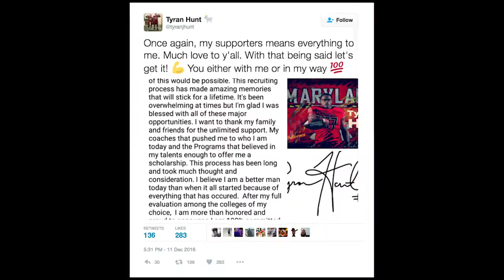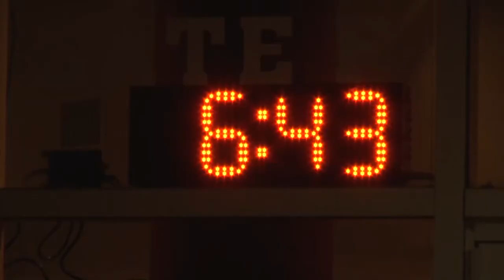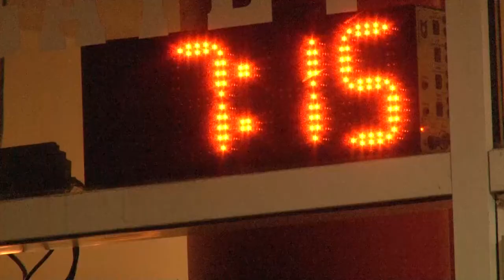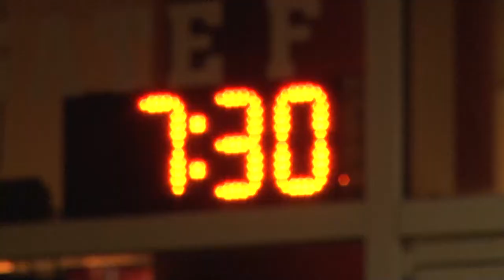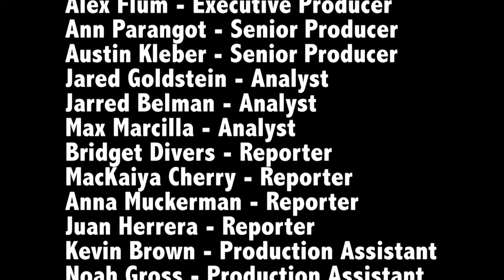The Left Bench TV: December 13, 2016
For the last TLBTV of 2016, we talk Maryland football recruiting and give updates on the current winter sports season.  Danielle Stein and Alex Flum anchor.